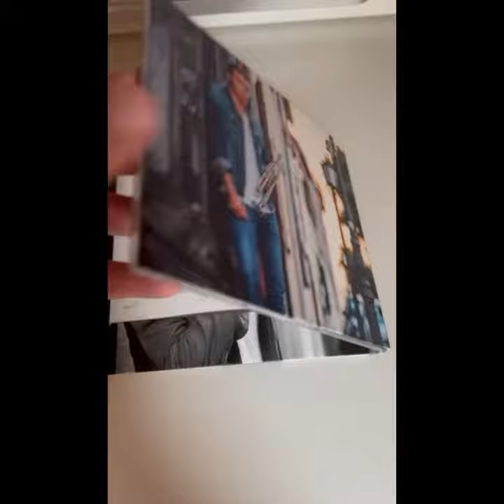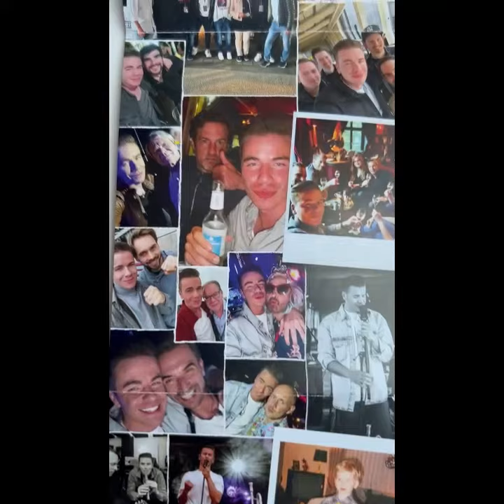Eric Philippi Schockverliebt die Zweite - Unboxing Video zum neuen Album